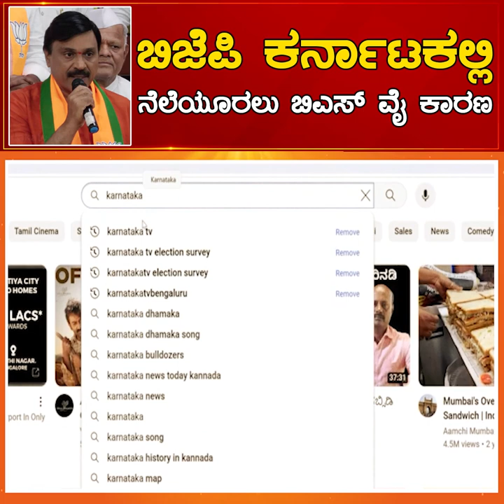BJP ಕರ್ನಾಟಕಲ್ಲಿ ನೆಲೆಯೂರಲು BS Yediyurappa ಕಾರಣ | Janardhana Reddy | Karnataka TV News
BJP ಕರ್ನಾಟಕಲ್ಲಿ ನೆಲೆಯೂರಲು BS Yediyurappa ಕಾರಣ | Janardhana Reddy | Karnataka TV